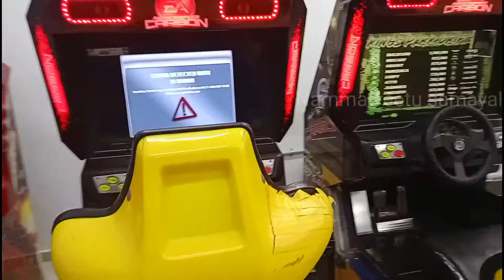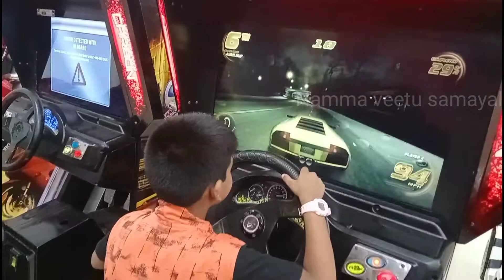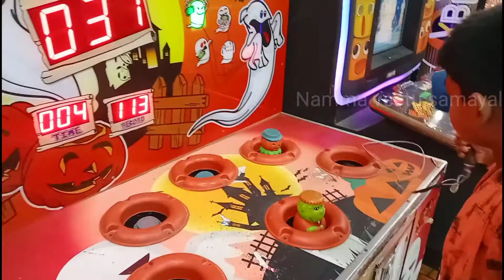Samosa recipe in Tamil vlog